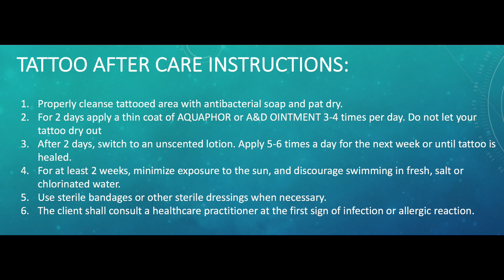My First Tattoo Experience || అక్కడ అనుకోకుండా ఏమి జరిగింది?? || After Care Instructions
This video is about getting my first tattoo and also showing what unexpectedly happened there.